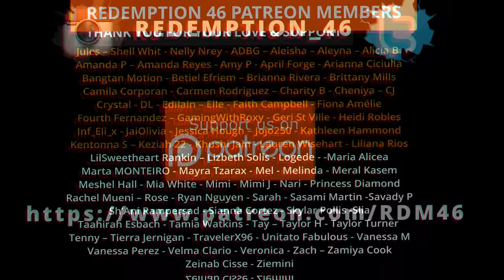BTS (방탄소년단) - Inner Child (Redemption Reacts)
Original link to BTS (방탄소년단) - Inner Child (Color Coded Lyrics Eng/Rom/Han/가사)